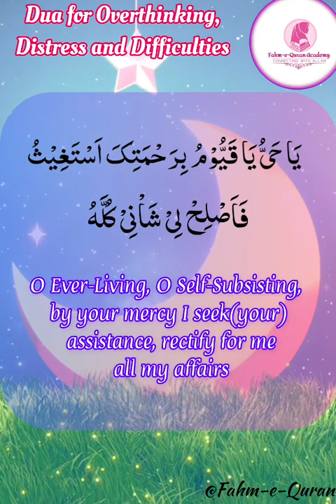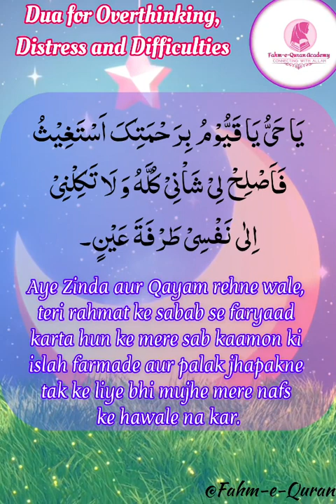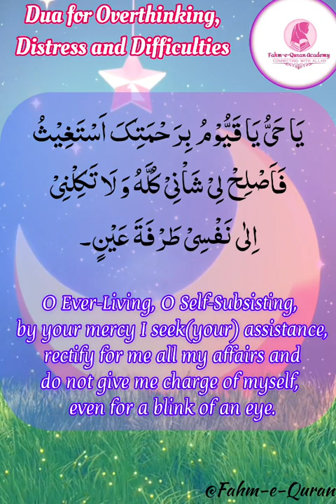Dua for Overthinking, Distress & Difficulties | Qariah Asma Huda | Kids Special